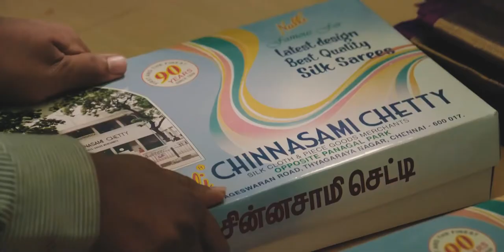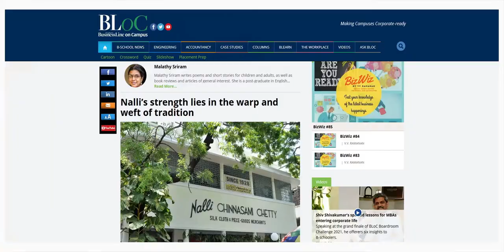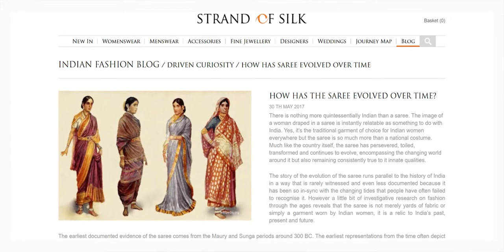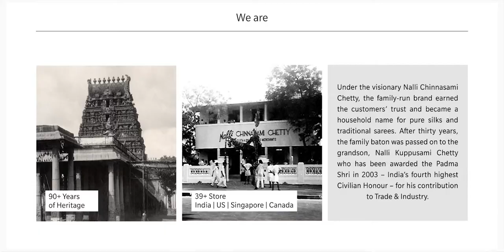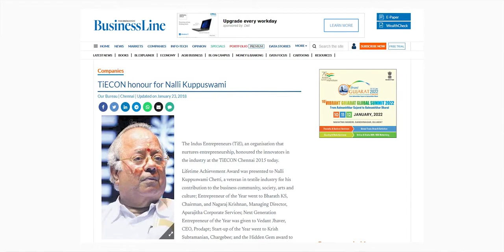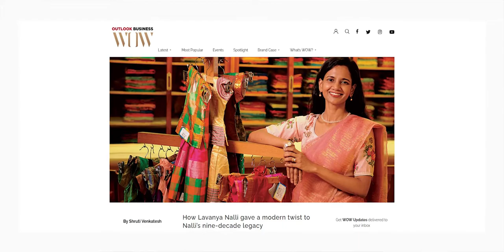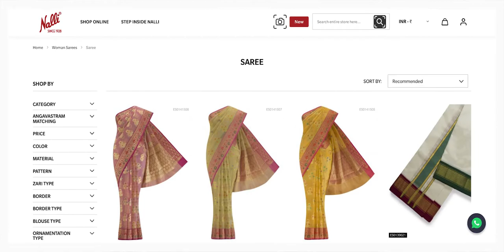LAVANYA NALLI: KEEPING THE STEEL IN THE SILK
TVOF Editor-in-chief, Shefalee Vasudev in conversation with Lavanya Nalli, VP, Nalli Sarees